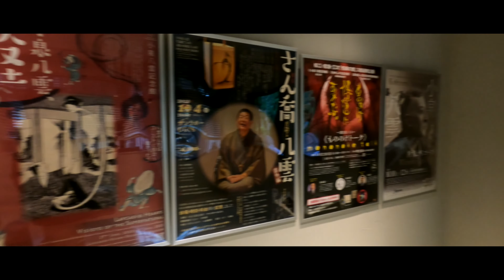Walking JAPAN: Lafcadio Hearn Memorial Museum [Nov.2020]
Lafcadio Hearn Memorial Museum |
Lafcadio Hearn Memorial Museum is a memorial hall where you can experience the life of Lafcadio Hearn [Yakumo Koizumi], a writer who loved Matsue.
The library here is also full of Lafcadio Hearn books and related books.
Here you will find your favorite items such as clothing, kiseru [Japanese smoking pipe], notepads and related items such as copies of your family register, and showcase our lives with videos and panel displays.
| Matsue, Shimane, Japan | Shooting date: Nov. 26, 2020

小泉八雲記念館 |
松江を愛した作家、小泉八雲（ラフカディオ・ハーン）の生涯に触れることのできる記念館です。
ライブラリーには、八雲の著書や関連書も多数所蔵されています。
衣類やキセルなどの愛用品やメモ帳、戸籍謄本などゆかりの品などを展示、映像やパネル展示で生涯を紹介しています。
| 島根県松江市 | 撮影日：2020年11月26日

Produced by eBrand Lab.